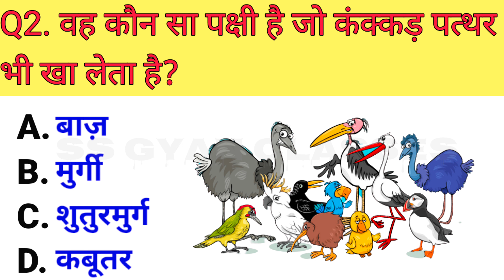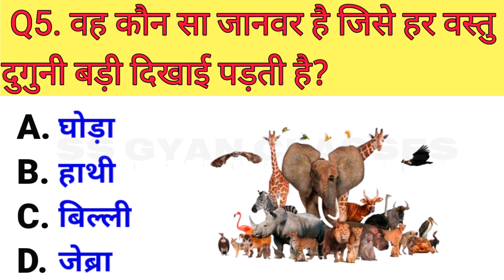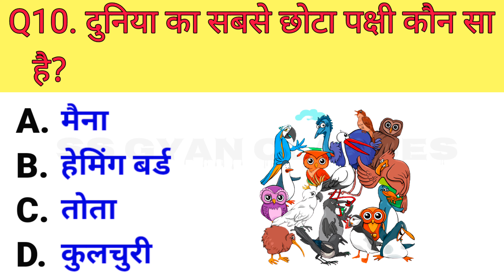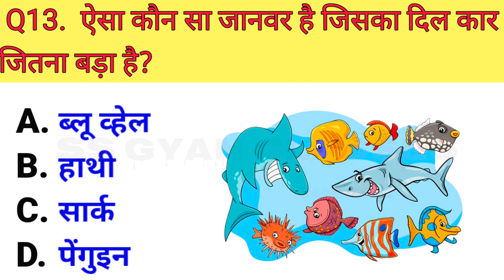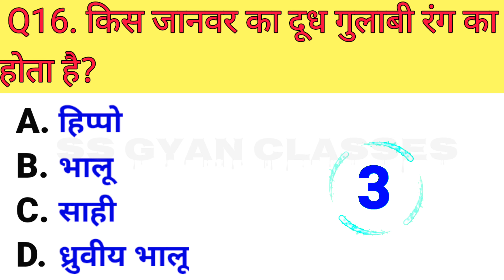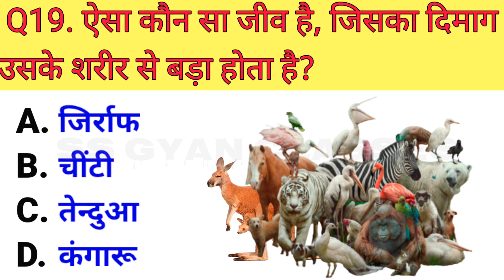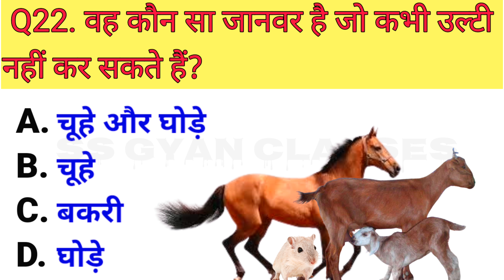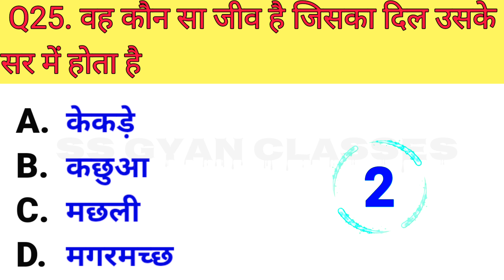Animals Facts in Hindi ! Janvaron/Animals Se Jude 25 important question for All Competitive exam !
Janvaron/Animals Se Jude 25 important question for All Competitive exam ! SSC ! BANK RAILWAY ! UPSC

Animals  Facts in Hindi
वह कौन सा जानवर है जो अंधेरे में भी देख सकता है ! BPSC ! UPSC ! JPSC ! SSC ! RAILWAY !

जीके 2022

General Knowledge
Important GK Questions and answer for
Competitive Exams
Quiz Test
Ss gyan gk study
Important gk
Quiz test
competitive quiz
quiz questions
general knowledge questions
gk quiz
India GK
hindi gk
samanya gyan 22. gk questions
indio ak in hindi
gk questions
india gk in hindi
2022 gk questions and answers
lucent gk
lucent gk
lucent geography
lucent 1000 prashn lucent gk ka nichod
lucent gk important lucent gk important question in hindi
geography gk
lucent mcq
gk
Ss questions and answersgeneral knowledge ke bare mein
samanya vigyan
samanya hindi
Samanya gyan gk competative exams questions and answers
current affairs
UPSC
जीके क्वेश्चन्स
जनरल नॉलेज हिंदी 2022
जीके दृष्टि